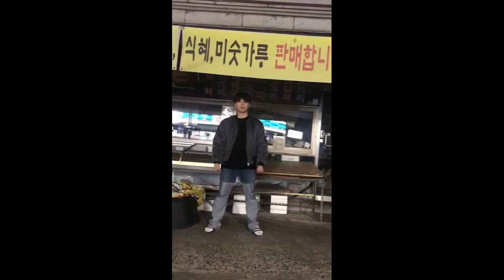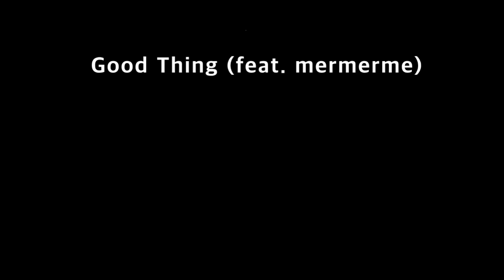🎬 Jeebanoff (지바노프) - Good Thing (feat. mermerme)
감사합니다.
thank you.. It is literally a GOOD THING to be on the part.